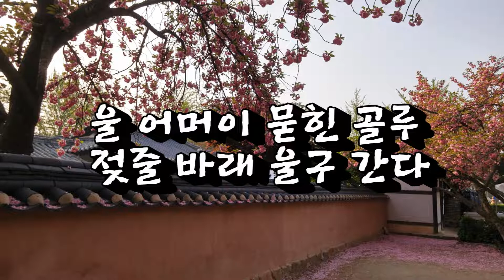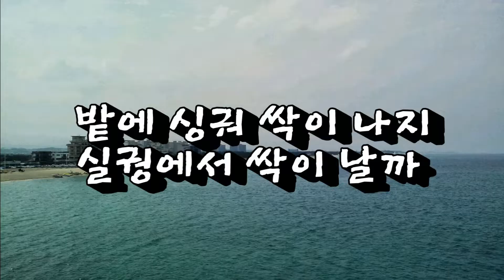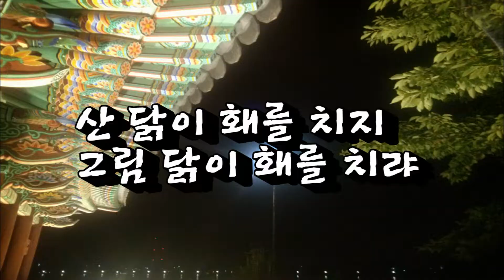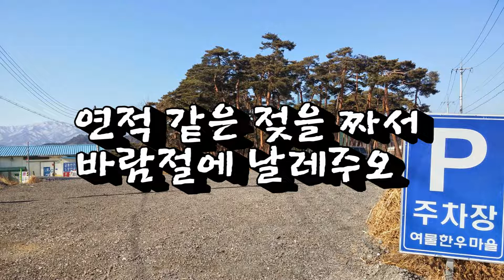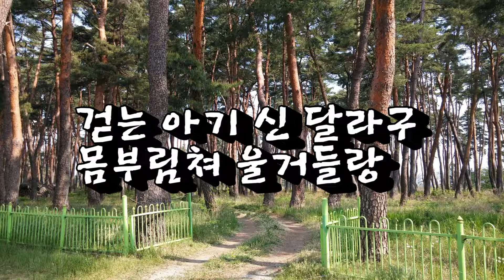강릉의 구전가요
강릉에서 전해오는 많은 구전가요 중에 하나로 전국적으로 불려지는 사친요(思親謠) 또는 추모요(追慕謠)로 불린다.